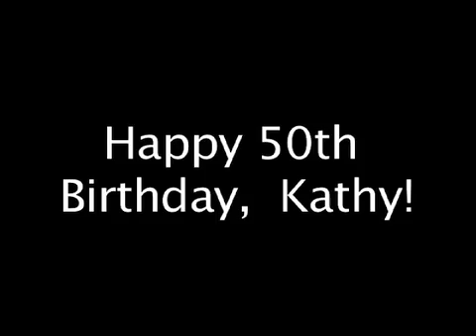kathy 50th birthday 2 astera video